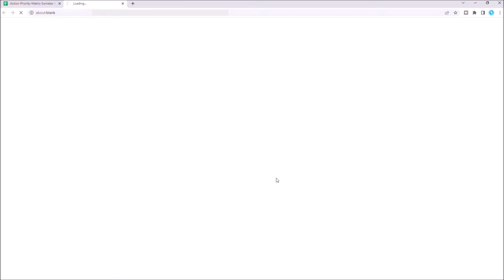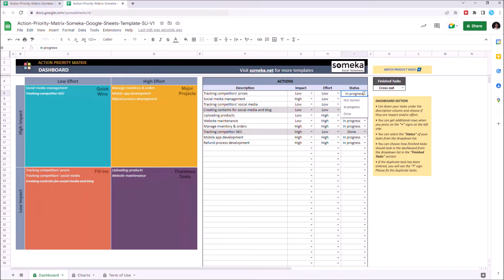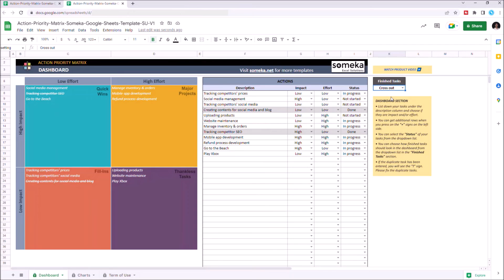Action Priority Matrix Google Sheets Template | Effort Impact Matrix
No more proscrastination! This Action Priority Matrix Google Sheets Template (APM) will help you to define which tasks must be completed on time and which tasks can be postponed or performed later.

An Action Priority Matrix is a simple diagramming technique that can assist you in identifying which activities to prioritize.

# Easy to fill data section
# Prioritizes your actions
# Works on any operating system
# Suitable for any device including mobile, tablet, desktop